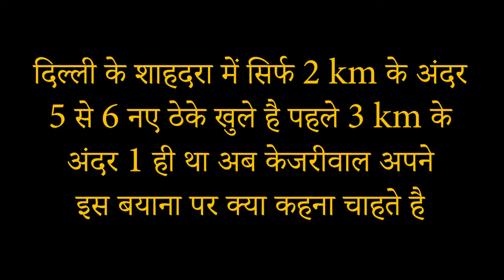केजरीवाल फँस गये झूठ बोल के